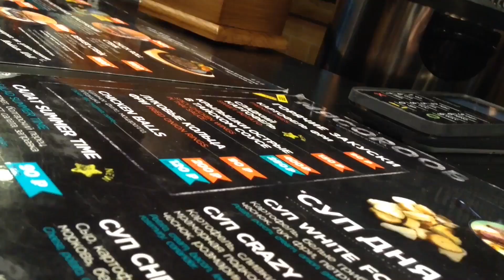Стейк Чак Ролл за 733 руб??? Мраморная говядина из МясоRoob. Обзор еды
Сегодня впервые на канале Читмил мы будем тестить стейк! И не абы какой, а стейк Чак Ролл из заведения которое называется МясоRoob (МясоРуб). Я уже тестил бургер из этой фаст фуд сети и он был очень даже ничего. Не сравнить с бургерами из Бургер Кинг, КФС или Макдональдс. Конечно же этот стейк из говядины, это мраморная говядина от одной из самых популярных бургерных в России, которая уж не знаю как, но вроде как то связана с таким человеком как Шеф Константин Ивлев (шоу На ножах) Кстати, стейк Чак Ролл в теории нежнее и ароматнее чем стейк рибай, а вот прожарка стейка (степень прожарки)  получилась далеко не медиум рейр.

Обзор еды от канала Читмил (Фастфуд Красноярска).